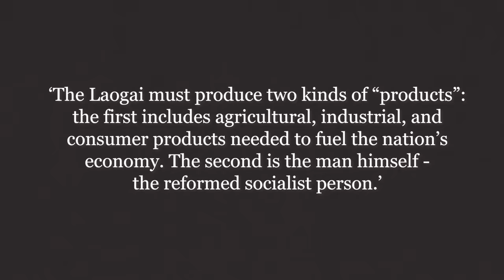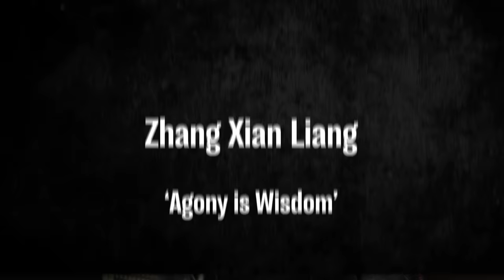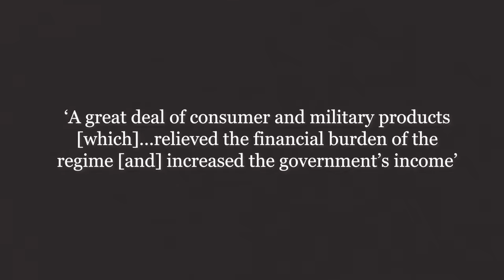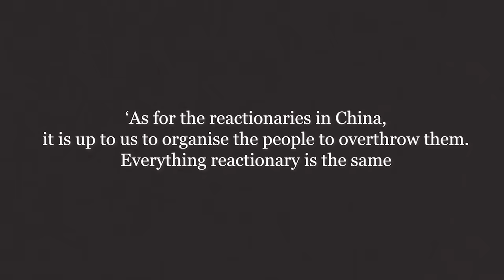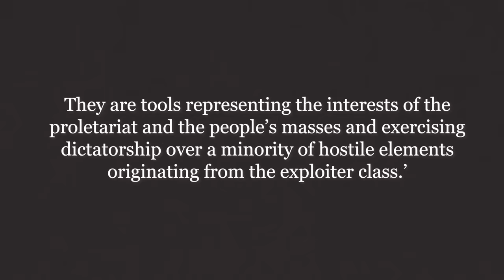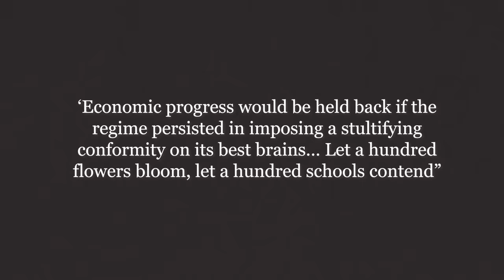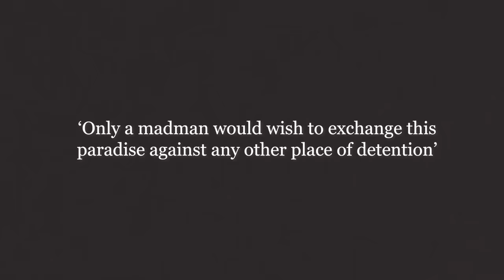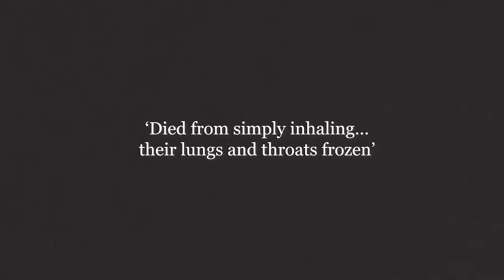The Laogai System: the Horror of Mao’s Forced Labour Camps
Dive deep into the harrowing history of Mao Zedong's Laogai system, where millions endured forced labor, torture, and indoctrination. Discover the grim reality hidden behind the façade of Communist China's "reform through labor" policy.